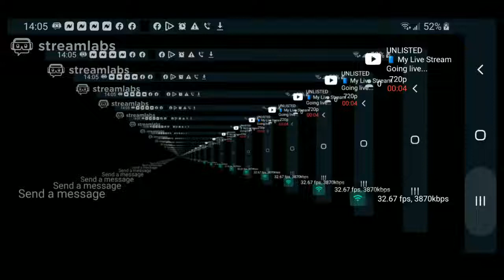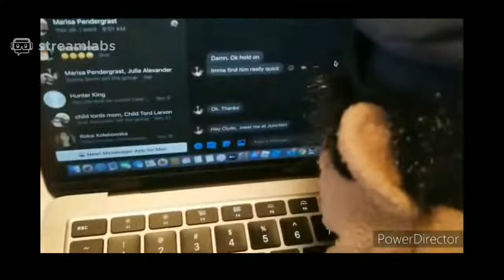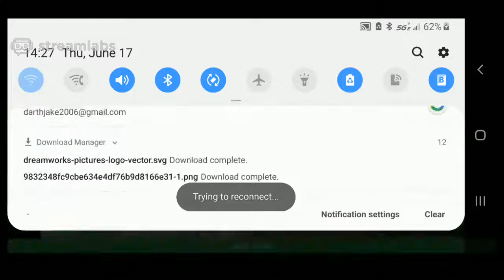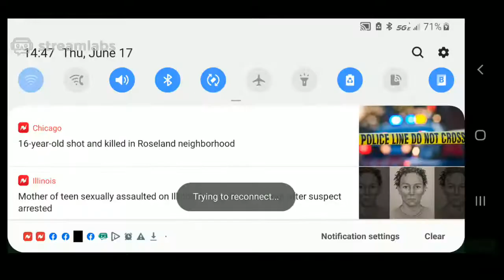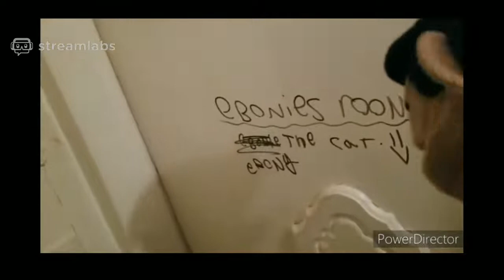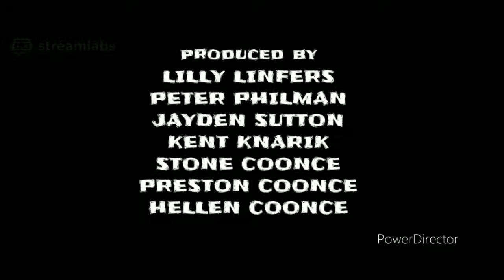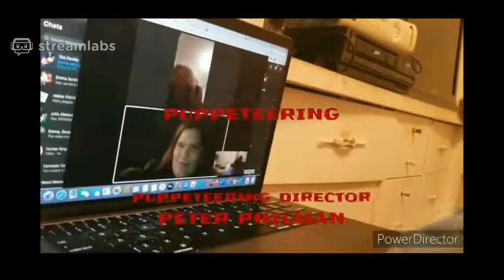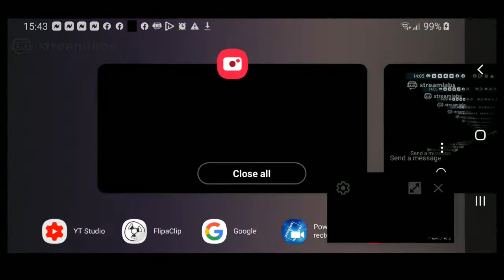Clyde's Big Movie: A Full-Length Feature Film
Clyde, Blaze and Jibby Bibble go on a journey to Florida to get away from the Scientologists that are trying to ruin Clyde's life.

CHAPTER SELECTIONS

1. Intro Song / Opening Logos: 0:02
2. Clyde: 3:48
3. Clyde and Jibby / Opening Credits: 5:14
4. Clyde gets Hyped on Food: 7:34
5. Clyde Not Serious?: 11:00
6. "My Personality": 12:25
7. Clyde and Blaze Talk: 16:25
8. Blaze Learns The Truth: 19:22
9. Call of the Cruise: 23:42
10. Enemies: 24:44
11. Platt / Clyde and Jibby Date: 27:00
12. Scientologists: 35:21
13. Family Trip: 37:26
14. A Strange Call: 37:51
15. We Leave Next Week: 40:50
16. Start Road Trip: 42:37
17. Goodbye City: 44:26
18. How'd We End Up In Nevada?: 45:03
19. Breakfast / Clyde Has a Dad?: 46:53
20. Austen TX / Clyde's Dad's House: 48:12
21. Florida / Clyde's House: 52:55
22. The Beach: 54:39
23. Clyde's Kills Jibby Bibble: 56:24
24. The Hit Is On: 1:00:15
25. The Police Search for Clyde: 1:02:40
26. A Clue: 1:09:10
27. 3 Months Later / Clyde's Plan: 1:12:07
28. They Know I'm Here: 1:14:33
29. The Forest / He's Innocent: 1:15:54
30. The Bomb: 1:18:22
31. It's Too Late: 1:21:00
32. The Impact: 1:22:00
33. He's Alive / Family Reunion: 1:23:23
34. End Titles / Wouldn't It Be Nice: 1:25:14
35. What Are You Still Doing Here?: 1:30:08